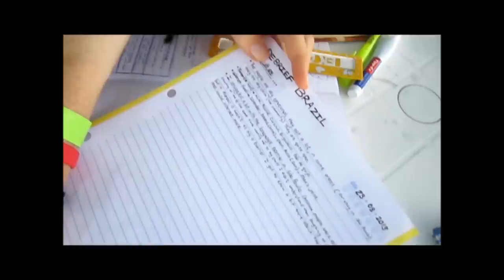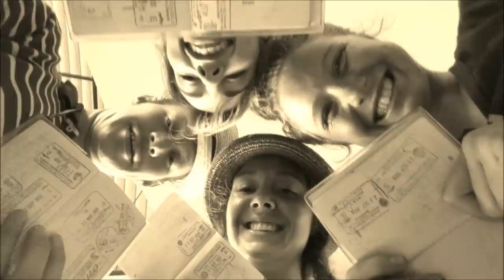Global Challenge Expeditions Adventure Awaits 2013